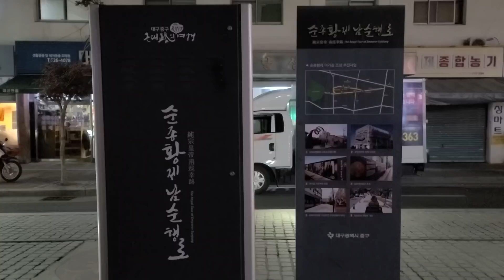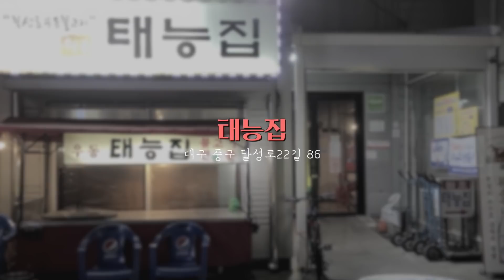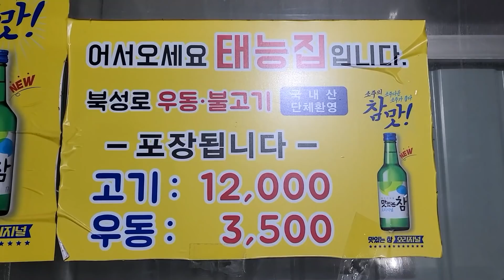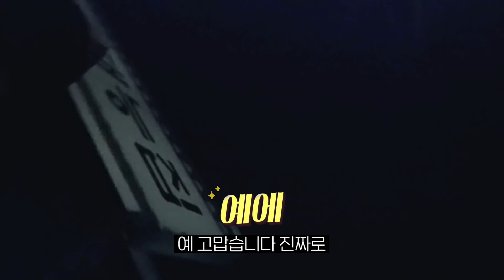백종원 선생님도 거절당했다고?! 50년 전통 포장마차 연탄불고기 우동 정복하기! 이모님 제발 밥 좀 주세요...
▼촬영 이야기▼

유튜브 시청자 여러분들, 마니또 친구들~

저번 '대전광역시'에 이어 이번 11월의 중 후반은 '대구광역시'에서 머무를 예정이에요.
이름하여 '광마니여행기' 그 두 번째 '대구광역시'편입니다.

저도 이렇게 혼자 여행을 가본 건 대전에 이어 두 번째인데요.
두근두근한 마음으로 대구에 도착!

이번에 제가 다녀온 곳은 대구 중구 북성로 골목에 위치한
'우동과 연탄불고기' 전문 포장마차 '태능집'입니다.

간장 양념한 돼지고기를 석쇠에 넣고 연탄불에 구워주는 돼지불고기와
따뜻한 국물이 시원한 우동이 술안주로 인기인 곳이에요.

워낙 유명한 곳이라 대구시민 여러분들이라면 한 번쯤은 듣고
또 방문해봤을 정도로 많이 알려진 곳이에요.

대구에서 처음으로 방문하는 식당이라 두근거림과 설레임.
그리고 촬영을 허락해 주실까 걱정도 되었지만
사장님께서 반갑게 맞이해주셔서 너무 감사했어요.

혼술을 하더라도 연탄불고기 1인분과 우동 한 그릇을
만원 대에 해결할 수 있어서 가성비 또한 좋은 곳이었어요.

밥을 안 파는 점이 유일하게 단점이었어요.
그 이유는 연탄불고기의 육즙이 밥을 부르기 때문이었어요.
술이 정말 술술 들어가는 그런 포장마차 주막이었네요.

시종일관 친절하고 따뜻하게 대해주신 사장님과
직원분들께 감사의 말씀을 드립니다.

오늘도 여러분 덕분에 유튜브를 할 수 있다는 사실에
하루하루 감사함을 느끼며 지내고 있어요. ^^
뿅!

■ 태능집
ᆞ대구 중구 달성로22길 86 (대구 중구 수창동 91-7)
ᆞ매일 오후 5시부터 새벽 4시까지 (비정기 휴무)

■ 가격
ᆞ우동 3,500원
ᆞ돼지불고기 (소) 6,000원, (중) 10,000원, (대) 15,000원, (특대) 20,000원

ᆞ메인 카메라(정면) : 캐논 EOS M50 (렌즈 : 11-22, 15-45mm), 캐논 EOS
80D(렌즈: 18-55)
ᆞ휴대폰 : Galaxy20 Ultra
ᆞ액션캠 : 고프로 히어로9 블랙, Sony 소니 FDR-X3000R,
ᆞ미니 삼각대 : 조비 고릴라포드 (JOBY GORILLA POD + 볼헤드 1K, 3K),
ᆞ큰 삼각대 : SLIK SPRINT PRO E609 (볼헤드 SBH-100)
ᆞ오디오 : 녹음기(소니 ICD-TX650)
ᆞ편 집 : 맥북 프로 2019 15인치(파이널 컷), 삼성 오디세이(프리미어, 뱁션), 근
성

■ BGM
ᆞHeavenly - Aakash Gandhi